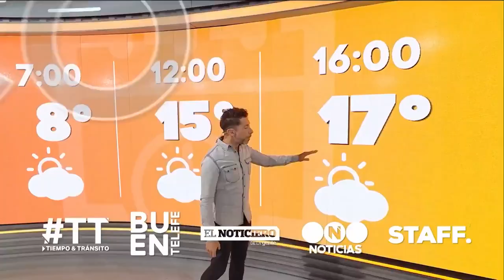Telefe - Promocional Trailer JUNIO EN TELEFE Grafica 2018 (Junio 2024)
JUNIO EN TELEFE: Copa America 2024, Gran Final de Gran Hermano y Chau Novelas Turcas

Conmebol Copa America USA 2024 Desde el 20 de Junio al 14 de Julio en directo por telefe
Llega "Por El Mundo en la Copa" con Marley y "Juntos por la Copa" con Varsky y Giralt

GRAN HERMANO: La Recta Final quedan menos participantes cada vez se acerca la gran final

Llega "Pasion Prohibida" la nueva telenovela turca basado en hechos reales y adios a los 2
tanques: "Melissa" y "Todo por Mi Hogar" se irian de la pantalla de telefe porque hacen mufa

ademas siguen los exitos: A la Barbarossa,Ariel En Su Salsa,Corta Por Lozano y Escape Perfecto
La Peña de Morfi sigue al aire en medio de las sospechas de corrupcion y baja audiencia

Los 5 Noticieros sigue exitosos pero deberan hacer un rebranding a partir de Agosto

Tierras con German Martitegui cada vez mas marginado pese a los dias viernes a las 23:45

Los Simpson y Casados Con Hijos sigue juntos pero ¡¿Chau Cine Telefe por bajo rating?!